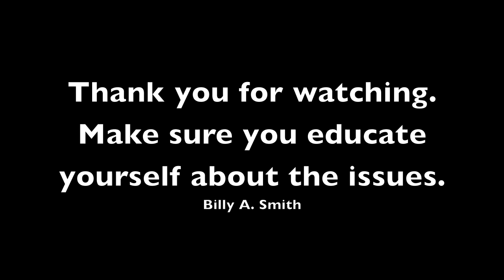"Meet the VP" - Mitt Romney Running Mate will be announced soon "America Comeback Team"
It is so great to hear who will be Mitt Romney's running mate.  It certainly a big deal.